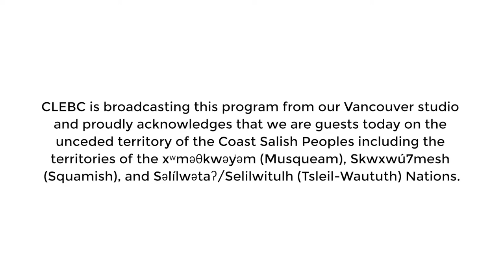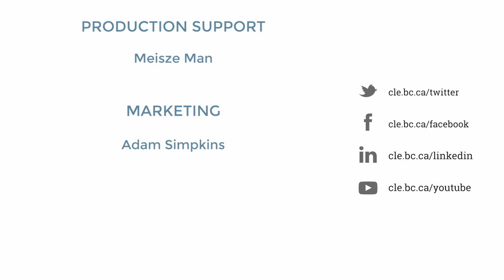Episode 1: IAN HANOMANSING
Beyond the Bar: Adventures in Law with Jeff Rose, KC
May 24, 2022 - CLEBC Studio, Vancouver

News anchor, Ian Hanomansing currently hosts THE NATIONAL from CBC in Vancouver.

Born in Trinidad and raised in Sackville, New Brunswick, veteran host and reporter Ian Hanomansing began his broadcasting career at CKDH Radio in Amherst, Nova Scotia, working at radio stations in Moncton and Halifax before joining CBC in Halifax in 1986. His assignments took him to Toronto the following year and eventually to Vancouver, where he was a national reporter for 14 years.

Among his major assignments: the Exxon Valdez oil spill and San Francisco earthquake (both in 1989), the Los Angeles riot (1992), Vancouver's two Stanley Cup riots (1994 and 2011), the Hong Kong handover (1997), the Slave Lake Alberta wildfire (2011), the Humboldt bus crash (2018), and seven Olympic Games, the most recent in Sochi in 2014.

He graduated with an honours BA in political science and sociology from Mount Allison University in Sackville, New Brunswick where he was valedictorian; he also has a law degree from Dalhousie University in Halifax. While in university, Hanomansing won six national university debating and public speaking championships.

For more episodes, visit: cle.bc.ca/btb